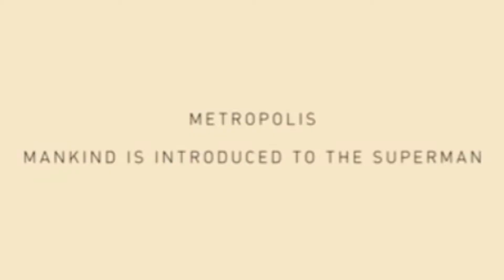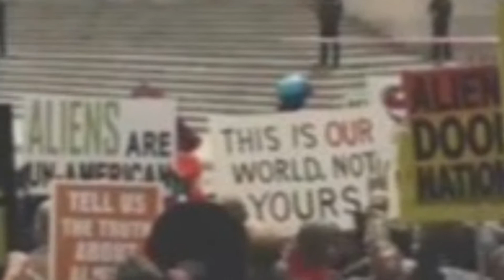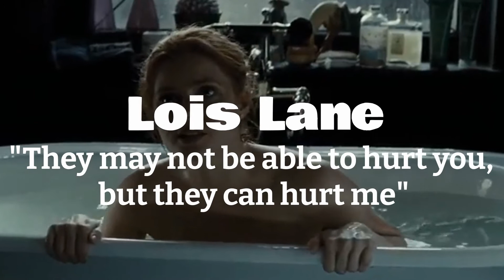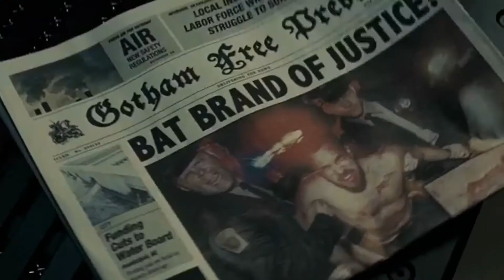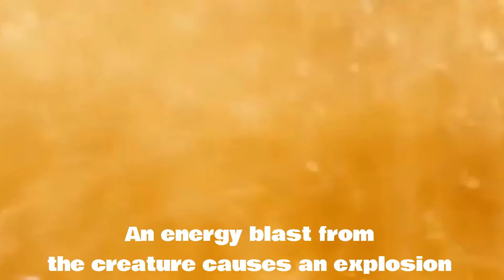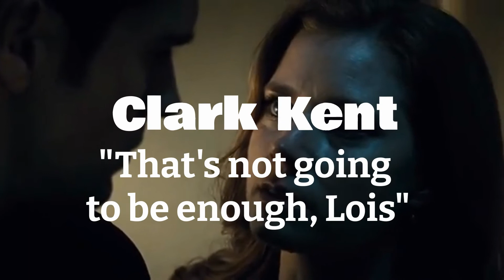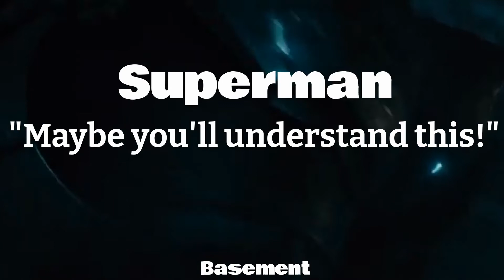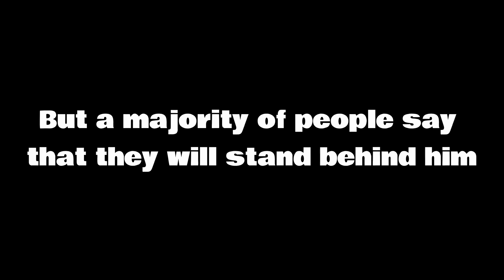Batman V. Superman - The Movie I Would Make